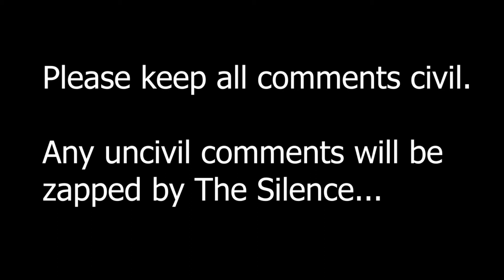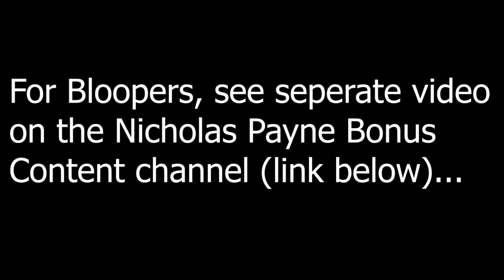Doctor Who: Series 6, Episodes 1 & 2- The Impossible Astronaut & Day Of The Moon Review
My review of the first and second episodes of Doctor Who Series 6 "The Impossible Astronaut" and "Day Of The Moon", which also serves as the start to Series 6 Part 1.

Episodes 2011
Review 2020.